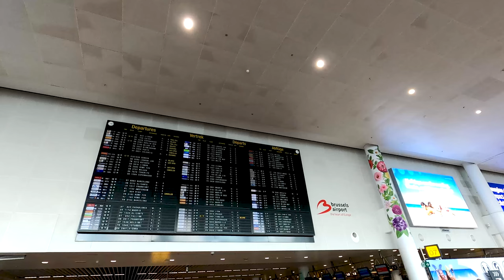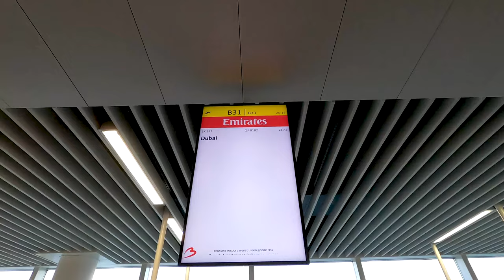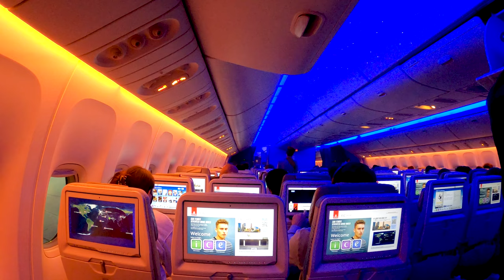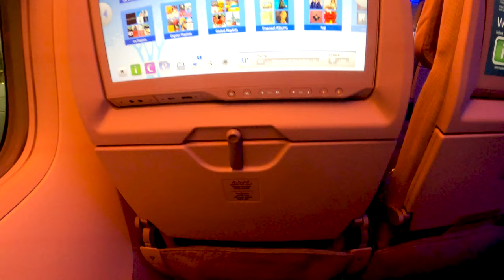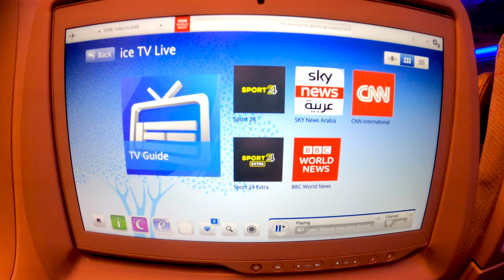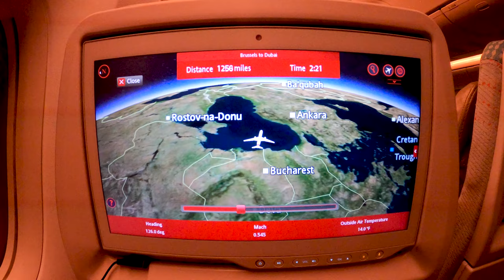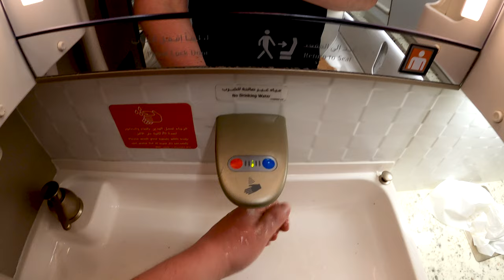Flying with Emirates Economy Class To Dubai💎Way To Philippines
Hey Guys! Welcome and in today’s video, you will watch my first time flying with emirates economy class from Brussels to Dubai as a part of my Philippines travel.

My first flight with Emirates was on a Boeing 777-300ER. It was a fantastic flight from Brussels to Dubai. Then there was the flight to the Manila, Philippines from Dubai, which was also great. I was watching the sky and clouds while traveling. It appears to be so lovely that there are no words to describe it.

The airplane is really elegant, and the service is excellent; the food is also very good. There is a large collection of films of many genres. The cabin crew is really nice and constantly goes out of their way to assist.

Why I am going to travel Philippines:

The Philippines is a world-famous natural wonder where you will enjoy breathtaking views above and below the sea, an underground river and rice terraces, incredible diving spots rich in biodiversity, colorful public transportation, unique cuisine, vibrant festivals that showcase its colorful culture, and friendly locals regarded as some of the happiest in the world can all be found in the Philippines.

Arrival at Brussels Airport - 00:00
A walk inside Brussels Airport - 01:16
Ready to board the Emirates Boeing 777-300ER - 03:34
Onboard the Emirates Boeing 777-300ER - 04:36
Arrival in Dubai. - 12:43

So, watch the video till the end and let me know your thoughts?